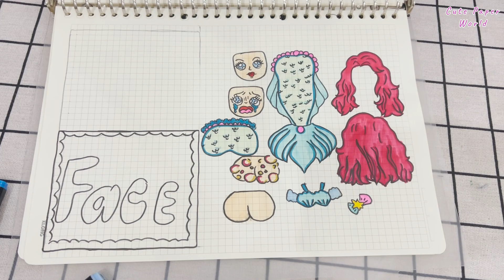💸 Paper Diy 💸 Squeezing pimples on a mermaid's butt 🐳 How to make a paper mermaid ⭐ Paper ASMR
💜 Welcome to the world of cute stories from paper, wishing you much joy and comfort after every stressful hour of study and work.
歡迎來到紙上可愛故事的世界，祝您在緊張的學習和工作後獲得快樂和安慰。